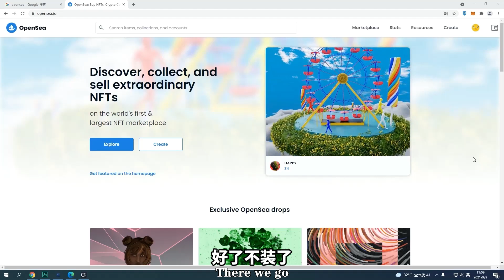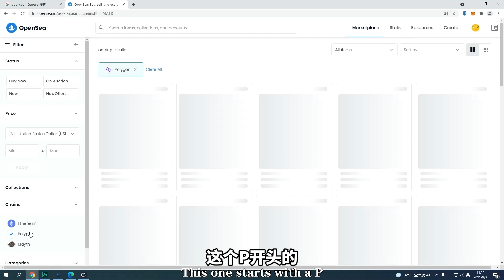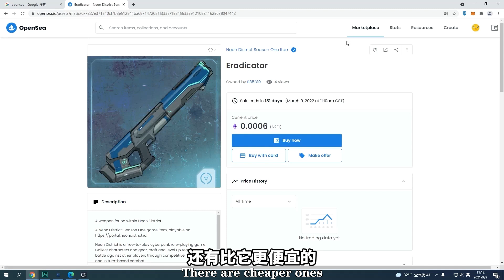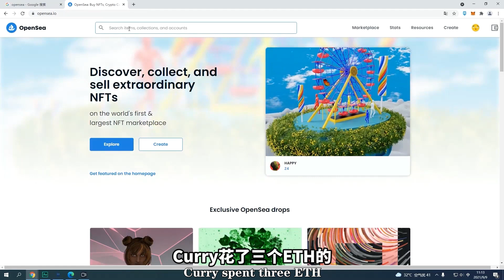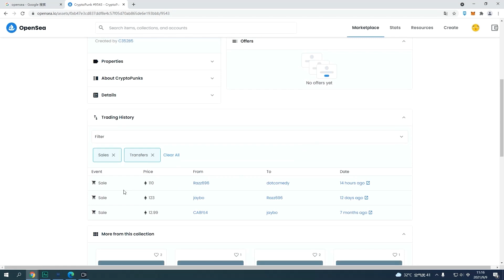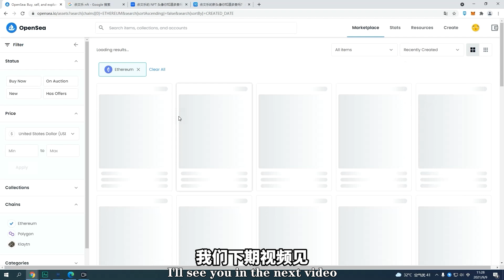Opensea低手续费购买NFT！超省Gas费！opensea nft购买教程 | NFT | NFT是什么？Opensea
求打赏
USDT TRC20:TPvDJPvvZ5kqYmtWjooaeEhCUujzbxCgEZ

小狐狸钱包配置
MATIC
链id：137
符号：MATIC

Louis：The Game中文攻略！Louis The Game免费抽NFT，超酷的Louis The Game黄金明信片！

NFT介绍购买：1:00-2:53

Opensea低手续费购买NFT！opensea nft购买教程，超省Gas费！OpenSea | NFT | NFT是什么？